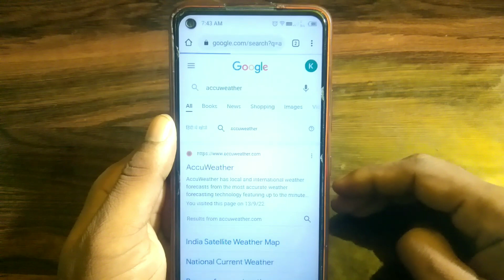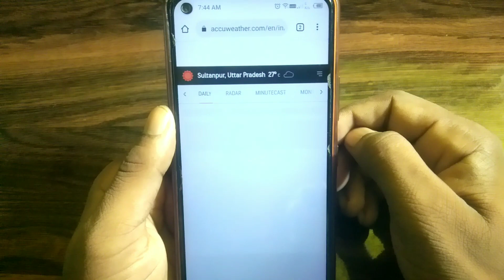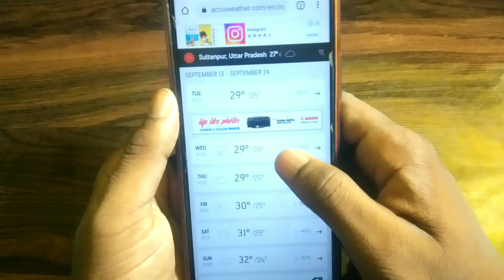How Do I Track Live Rain | Apane Gaw Ka Mausam Kaise Dekhen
Video Highlights:-
How do I know it's going to rain
How does Google Maps know its raining
Does Google Maps show real time weather
Rain map live
india rain map live
live weather map
weather today at my location
Does India have weather radar
Aaj barish hogi
kaise pata kare aaj barish hogi